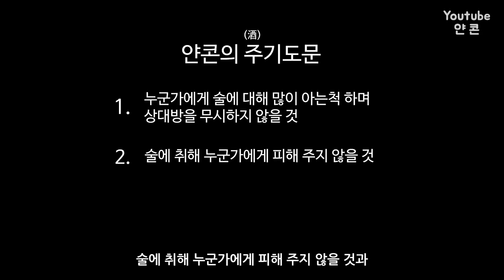로우스 버번 위스키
Edit by. 담지
Art by. 말랑한판다